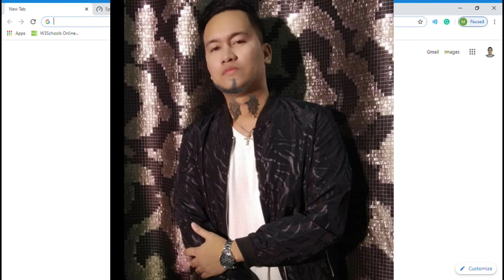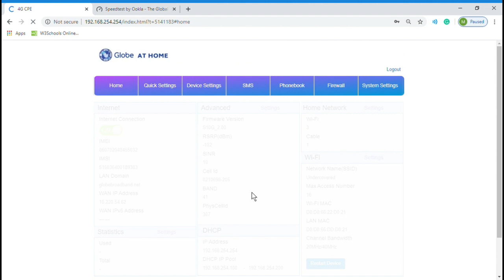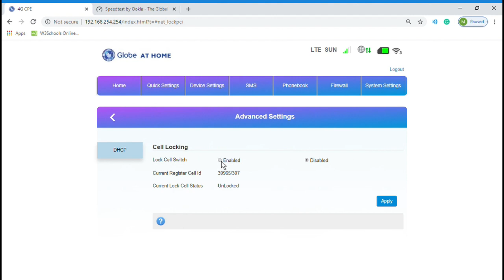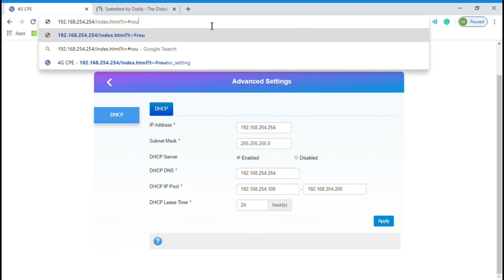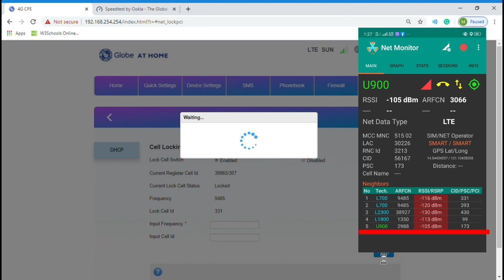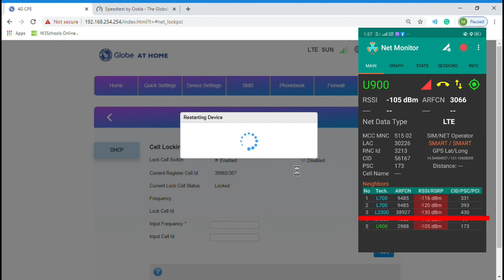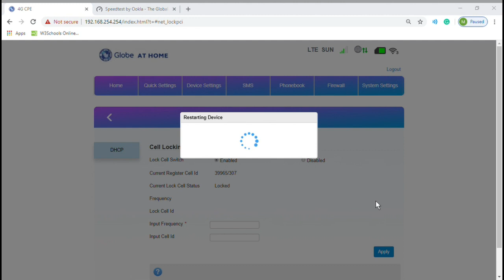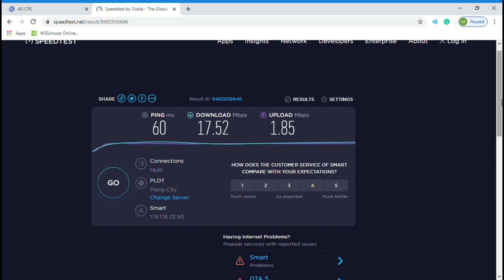Cell ID Locking | ZLT S10G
This video was made on May 22, 2020 @4pm